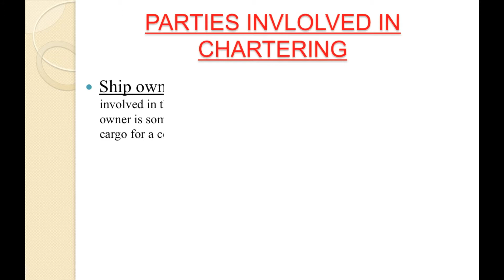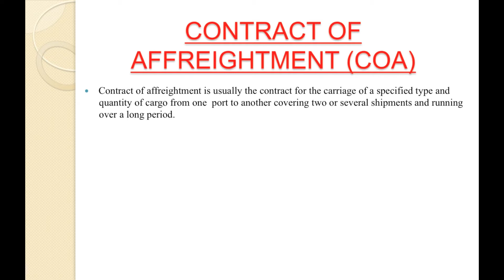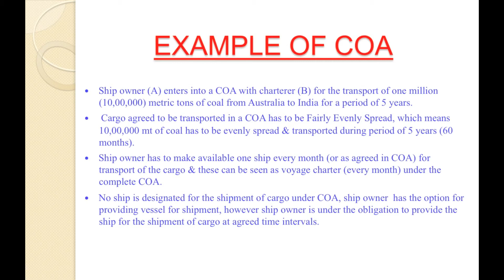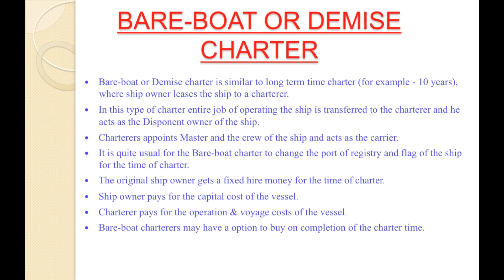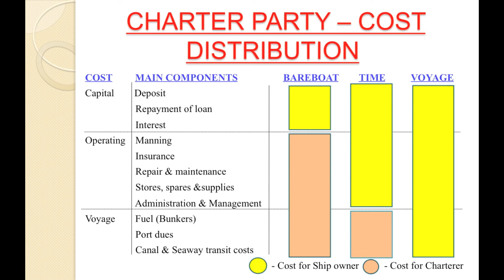Ship Chartering // Voyage Charter // Time Charter // Bareboat charter.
This video helps in understanding the basics of ship Chartering.